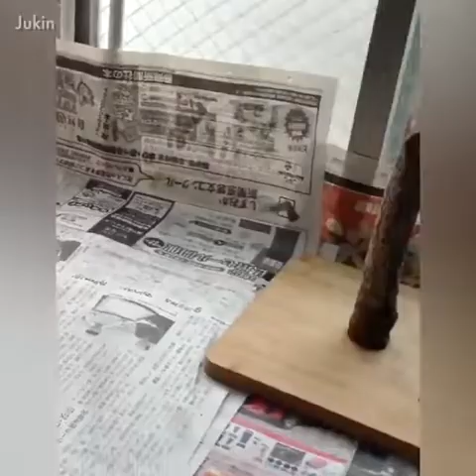Never let your best friends get lonely keep disturbing them